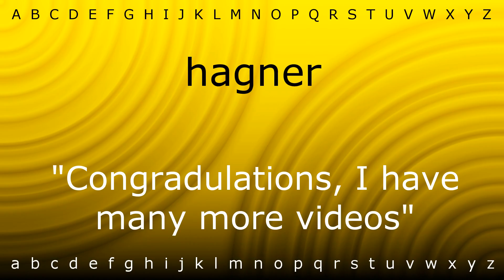Here I will show you how to say 'hagner' with Zira.mp4